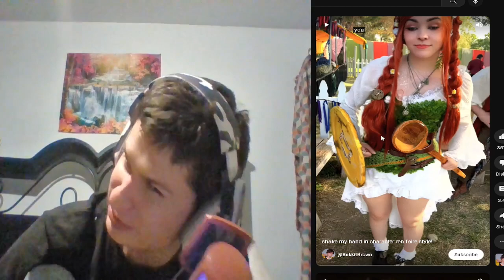"can you shake my hand in character?" reaction